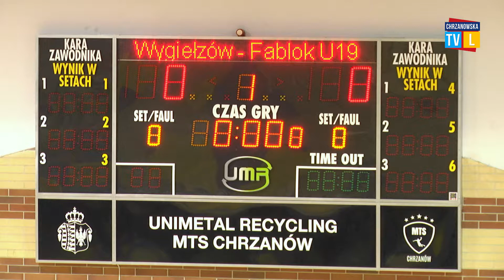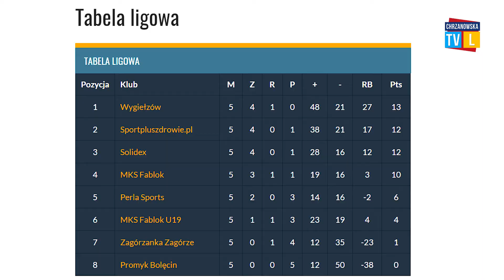Solidex wygrywa w hicie 5. kolejki MSLF